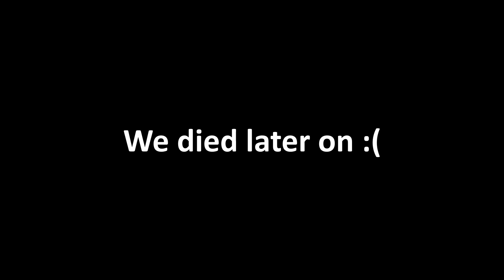Spellbreak is finally free! (Out of pre-alpha)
Spellbreak is FINALLY free and my friends and I tried it out.
People in the video:
Orion - Blue Subtitles
Me - White Subtitles
Socials:
My dog's insta: the.aussie.apollo
Cheese (Prod. by Lukrembo)